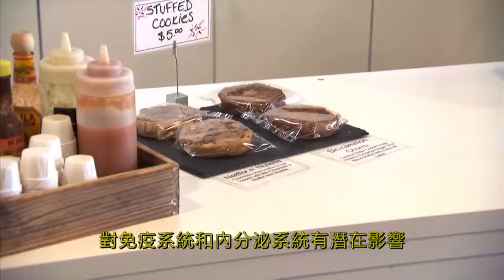06-22-2022【健康與你】